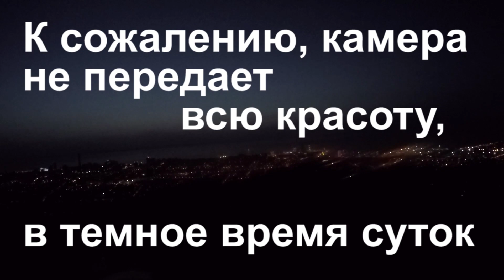ДИКАРЕМ #9 в СОЧИ - АБХАЗИЯ - ГРУЗИЯ - АРМЕНИЯ l ЧАСТЬ #9 [VLOG]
Основные города, в которых останавливался: Сочи, Адлер (Россия), Сухум (Абхазия), Батуми, Тбилиси (Грузия), Ереван (Армения) и в других многих городах был проездом и на экскурсиях, которые я брал, прогуливаясь по улицам разных городов.

Мой маршрут был: Таллин - Санкт-Петербург - Адлер - Сочи - Адлер - Сухум - Адлер - Москва - Батуми - Тбилиси - Ереван - Варшава - Рига - Таллин.

Фотографии и короткие видео с поездки, да и не только с поездки, можно увидеть в Instagram: moisejev